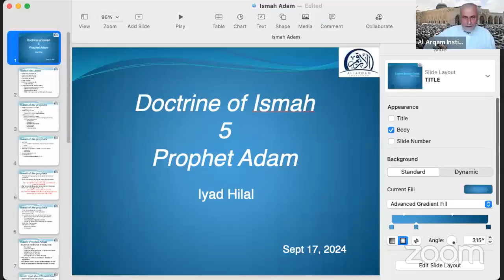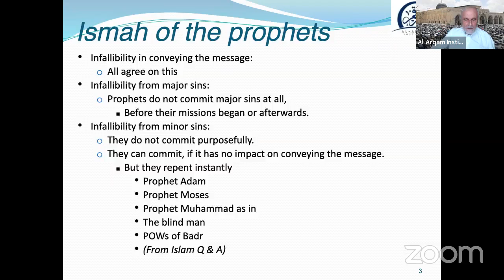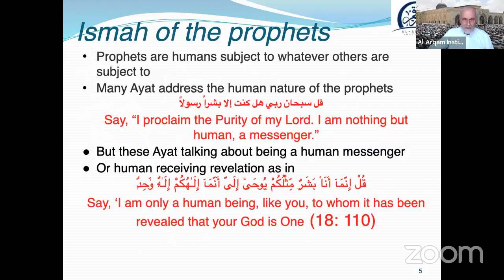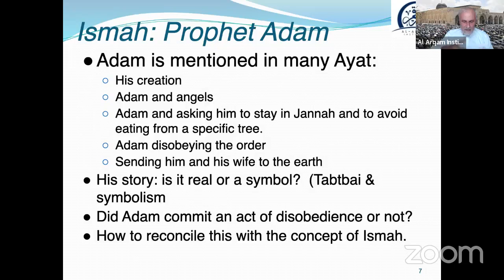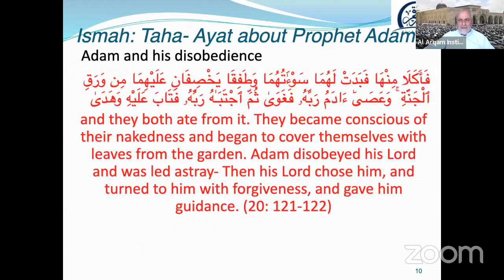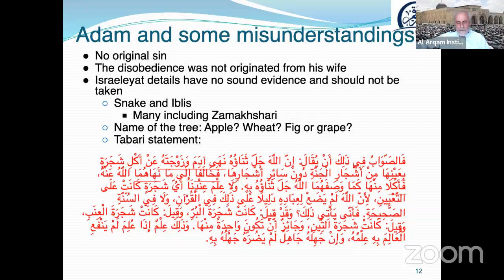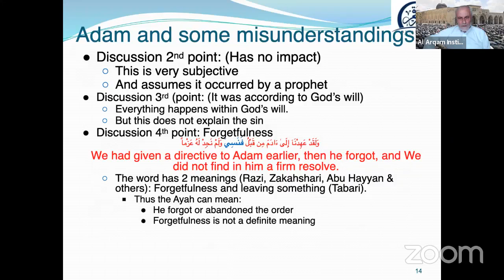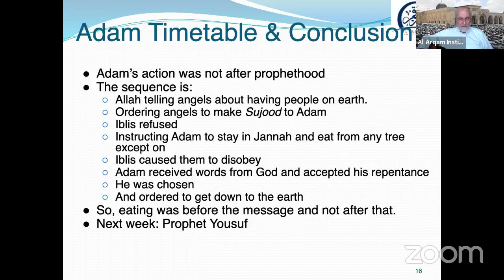The 'Ismah of Prophets (Pt 1): Adam (as) | What is 'Ismah? by Iyad Hilal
In this video, we will discuss the Ismah of Adam (AS) and how to understand his disobedience within the scope of Ismah